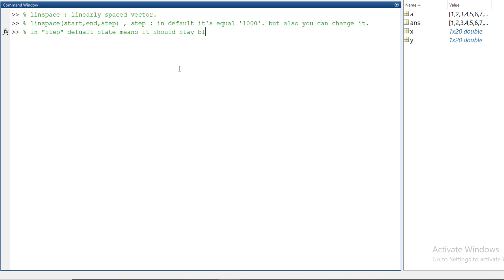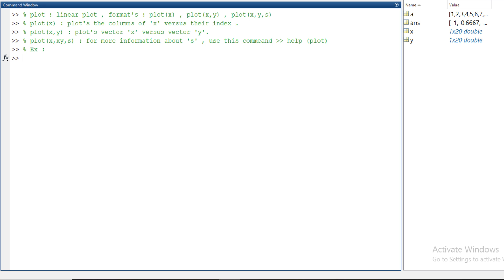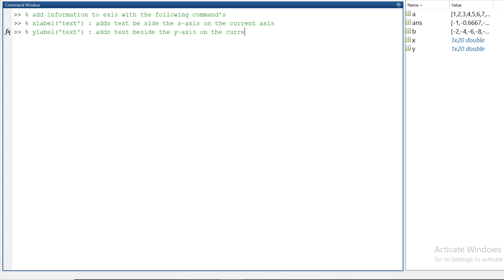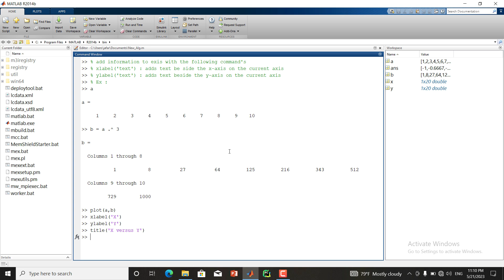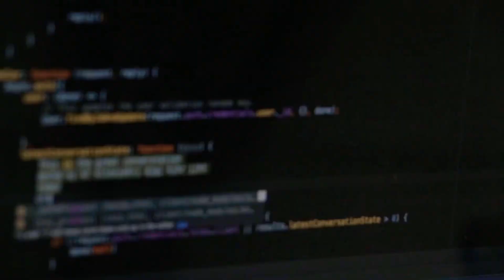Drawing 2-D figure by MATLAB | -04- |رسم اشكال و معادلات رياضية ثنائية الابعاد باستعمال ماتلاب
MATLAB course
تعلم MATLAB

In this video :
1 | linspace
2 | plot and a few side commands
3 | pie
4 | pie3

Algorithmization , Programming , Coding & Similar stuff